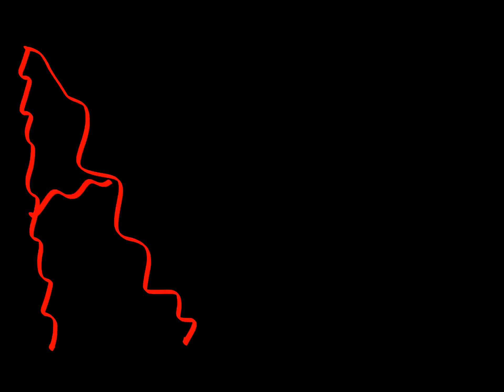Monster by Skillet - OC Animation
Luras (Blue jacket) and Chance (orange scarf) try to hide the monsters they are inside, despite their resistance. This is their first transformation into their monster form.

Monster:
The secret side of me (hand over face)
I never let you see
I keep it caged (fist against rock just fist)
But I can't control it (switch)
So stay away from me (arms out)
The beast is ugly (close up of face)
I feel the rage (side view holding chest)
And I just can't hold it - Chance (Hand over face)

It's scratching on the walls (claws against tree)
In the closet, in the halls (horns appear then mouth close up speaking)
It comes awake (eyes opening)
And I can't control it (switch)
Hiding under the bed
In my body, in my head (holding heart sane, holding head insane) -Luras

Why won't somebody come and save me from this? (Luras Chance together)
Make it end! - Luras and chance

It's just beneath the skin (scratching out skin)
I must confess that I feel like a monster (dragon behind back)
I hate what I've become (blood falls)
The nightmare's just begun (chains snap)
I must confess that I feel like a monster (switch)
I, I feel like a monster - Luras (split panel singing)

My secret side I keep
Hid under lock and key (hand on half of face, holding key)
I keep it caged (Chance)
But I can't control it  (Dragon)
'Cause if I let him out
He'll tear me up
And break me down (Door opens and something inside)
Why won't somebody come and save me from this? ( sane Chance tied against tree)
Make it end! - Chance

It's just beneath the skin (scratching out eyes)
I must confess that I feel like a monster (crying)
I hate what I've become
The nightmare's just begun (Chance facing dragon)
I must confess that I feel like a monster - Chance

I feel it deep within (scratching out skin)
I, I feel like a monster - Luras (chained up)
I, I feel like a monster - Luras Wolf Eating, growling

It's hiding in the dark - blood falling over words
Its teeth are razor sharp - teeth growing sharp, blood coming out mouth
There's no escape for me - dragon shadow (same as below)
It wants my soul - Chance against tree, dragon shadow
It wants my heart - Luras (running amok wolf)

No one can hear me scream (Luras and Chance Screaming)
Maybe it's just a dream (dragon running amok)
Or maybe it's inside of me (Chance and Luras going nuts)
Stop this monster! - Luras, Chance (trying to reach out to each other)

I must confess that I feel like a monster - leanin against 🌲 ,🐺 at camera
The nightmare's just begun
I must confess that I feel like a monster - Luras

I feel it deep within - chance trying to break rope
It's just beneath the skin - Chance tied to rope
I must confess that I feel like a monster - Chance tied to rope
I'm gonna lose control - Hand to dragon hand closing
Here's something radical - eye opening turn to dragon

I, I feel like a monster - Luras wolf running
I, I feel like a monster - Chance dragon running
I, I feel like a monster - Luras lying down Wolf form with snakes
I, I feel like a monster - dragon looking at town. flick of chance tail.
I own no Copyright to this song

Animation by The Painted Archer (Meredith Adam)

Thanks to best friend for allowing me to use her OC (Chance)

Song - Monster
Band - Skillet